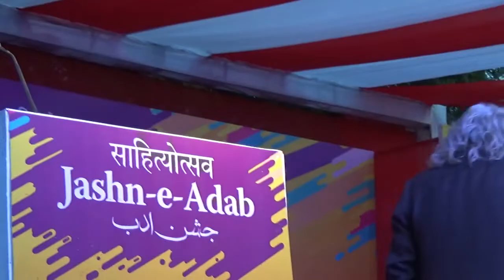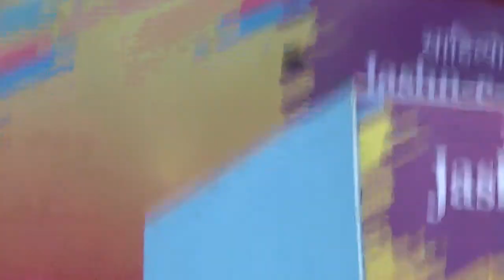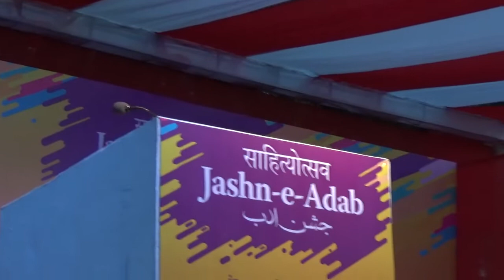Jashn-e-Adab,,JAMIA HAMDARD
जश्न  ए  अदब जामिया हमदर्द यूनिवर्सिटी के कुछ ख़ास लम्हे जिसमे कई हस्तियों ने शिरक़त  की देखिए पूरी वीडियो।